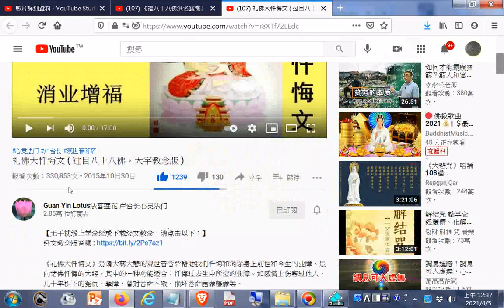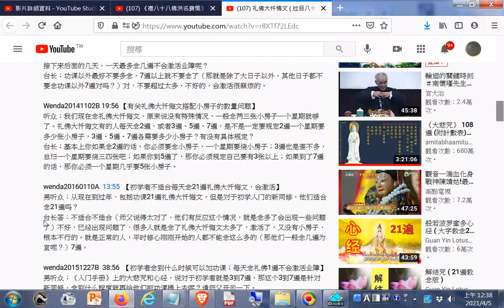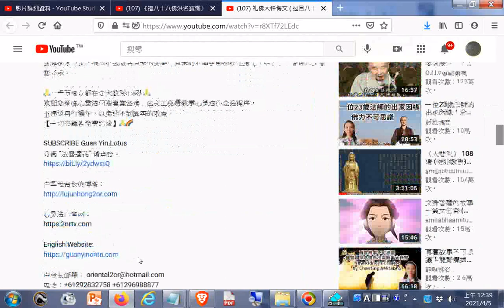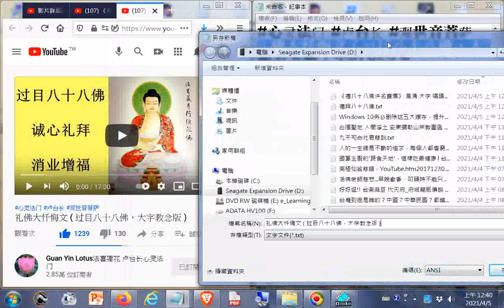礼佛大忏悔文 过目八十八佛，大字教念版 20210405